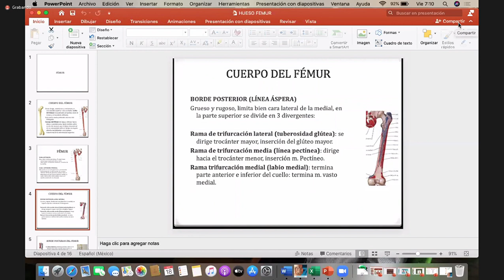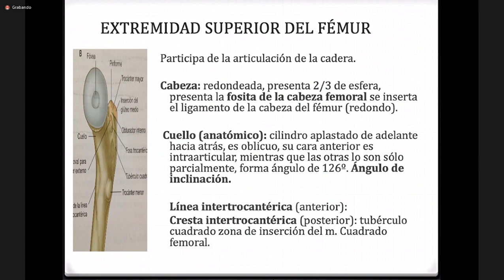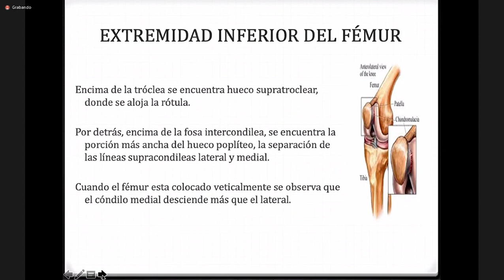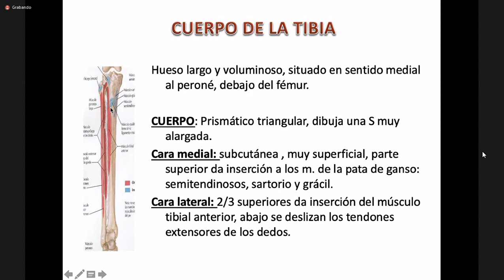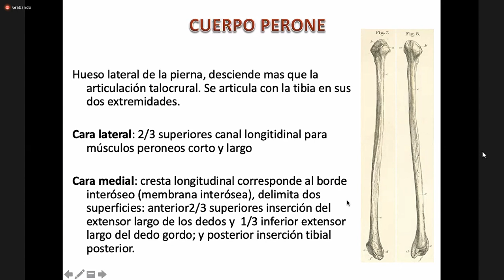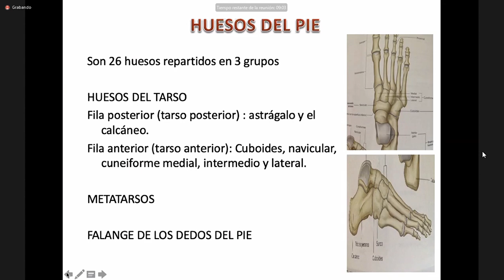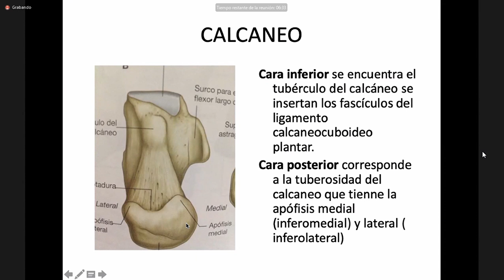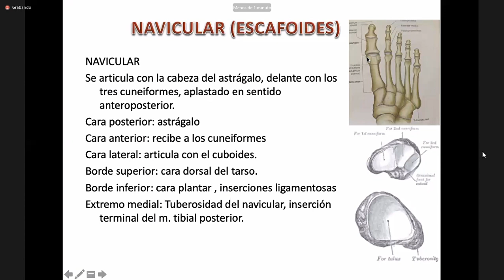Anat Repaso 2° Parcial 1